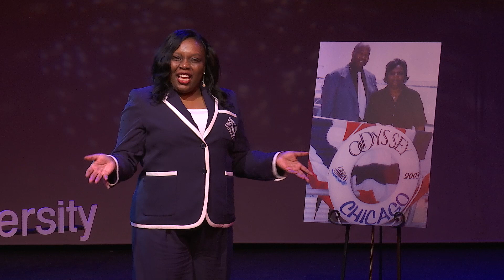You Are Your Brand: Building From the Inside Out! | Felicia Shakespeare | TEDxElmhurstUniversity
Building a personal brand starts with building you, the person. The beginning stages for any builder starts with laying a firm foundation. This is something that is both tangible and intangible. Laying the foundation of our lives is what helps build out the type of individual we become. My talk focuses on the pillars of building a strong brand identity with purpose and power because you won’t know your brand if you don’t know your purpose. Felicia Shakespeare is a global speaker, bestselling author, award-winning educator, personal brand strategist and the founder of A Purpose Driven Woman LLC. Shakespeare is the recipient of multiple prestigious awards, including the Global Woman Inspirational Award, FWD Award (For Women and Diversity) and the WNBA Chicago Sky Redefine Possible Women’s Leadership Award. In June 2022, she was invited to speak at the Global Woman Summit in London, England. Shakespeare moderated the Rising Young Female Entrepreneur panel, interviewing the winner of “The Apprentice UK,” Harpreet Kaur, among several other influential women. Felicia inspires others to be intentional about living. This talk was given at a TEDx event using the TED conference format but independently organized by a local community.